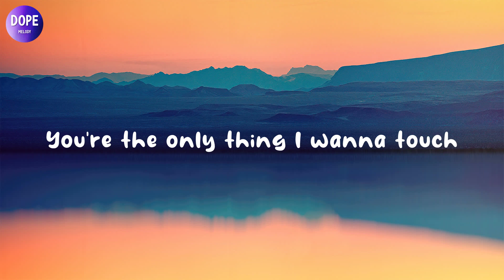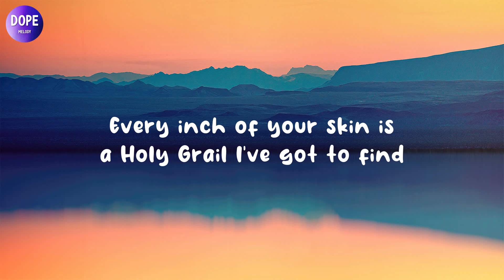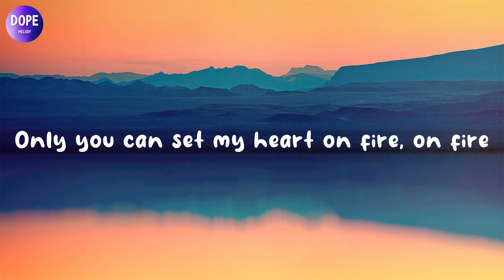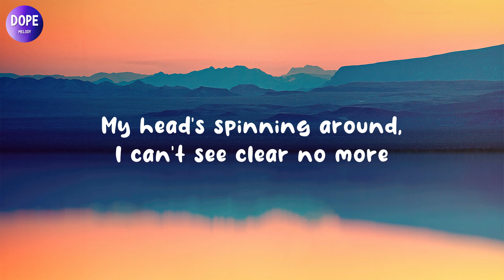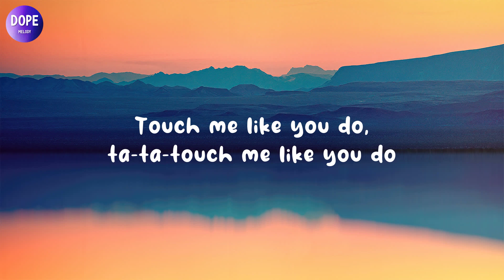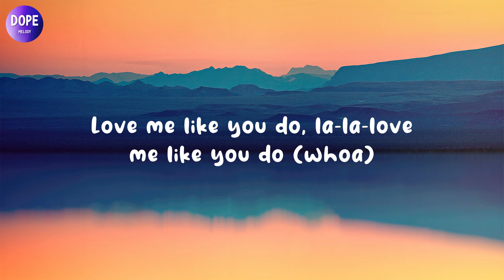Ellie Goulding - Love Me Like You Do (Lyrics)